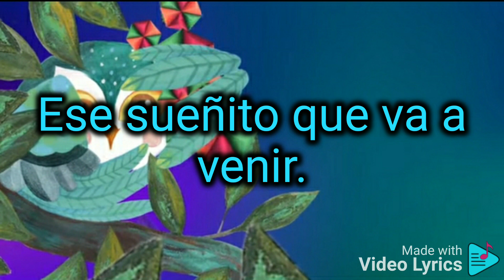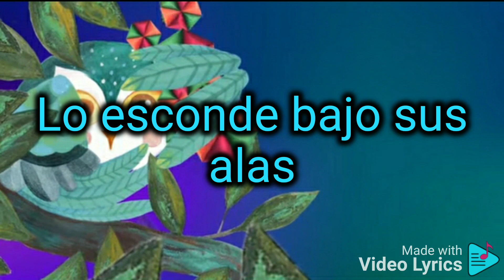Chuza La Lechuza - Guardiana de sueños CON LETRA para CANTAR